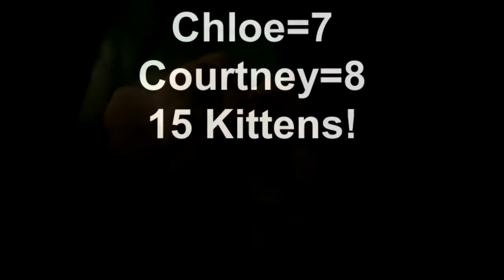Chloe and Courtney's 2012 Kittens